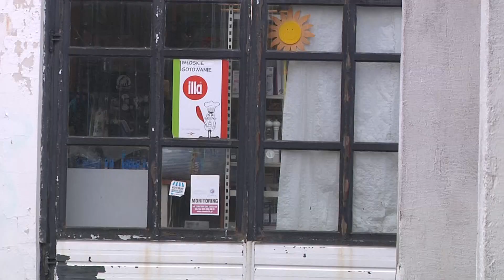Sposób firm na pandemię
Ubiegły rok nie był łatwy dla firm w Gorzowie. Przez pandemię był problem np. z dostawami, czy z liczbą klientów. W wielu branżach trzeba było zmienić profil działalności. Sprawdzamy, jak to wyglądało wśród przedsiębiorstw działających w obrębie miejskiego obszaru funkcjonalnego.